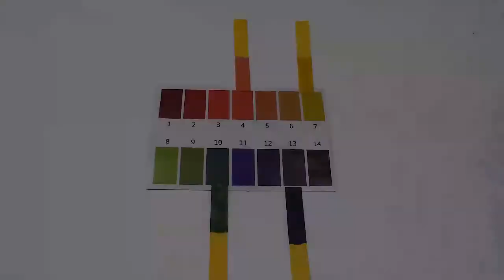Let's find beautiful colourful world through the Color Mystery experiment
Nature is so beautiful because it is colourful. Let's find the colourful world through our own hands and eyes. Open this vedio and you will love it.